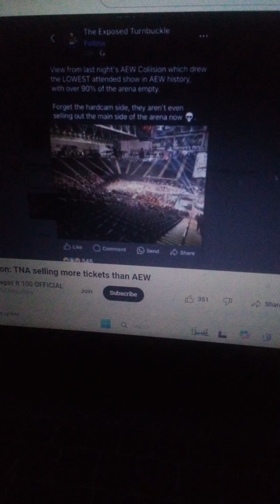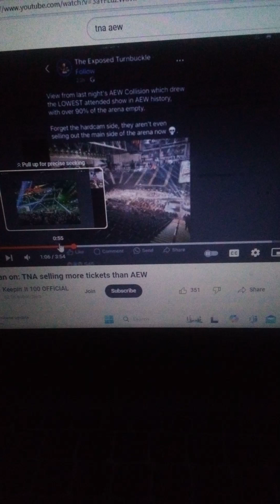More Proof AEW Is Flopping 😔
AEW Sucks. Low Ratings And No Fans. Power Book 2 Season 4. MLW Lucha Underground Reboot.